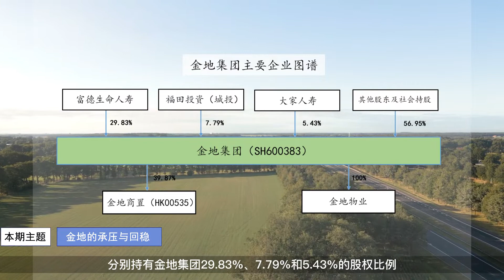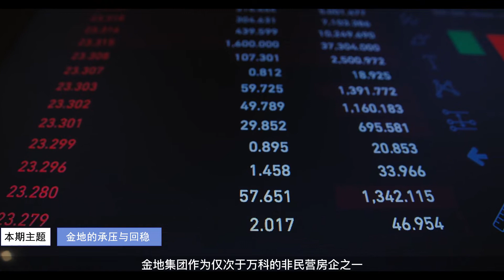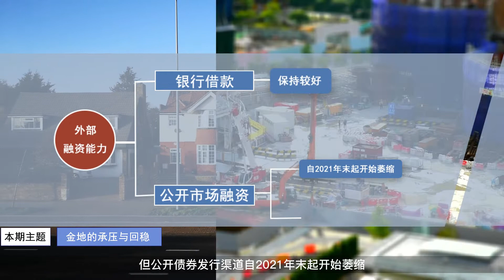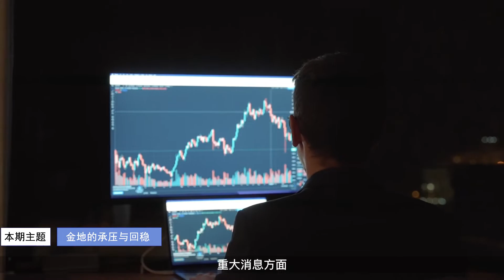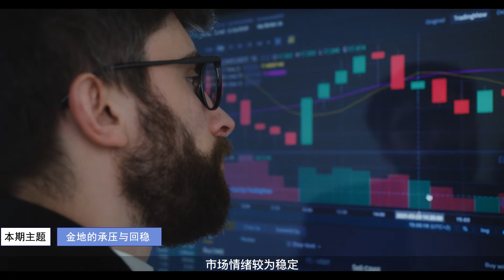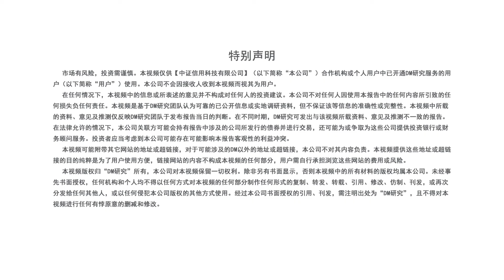DM研究系列之金地的承压与回稳